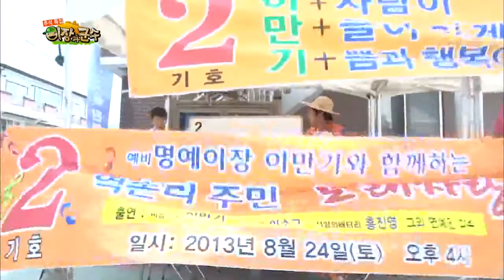SBS 이장과 군수 다시보기 #1(11)